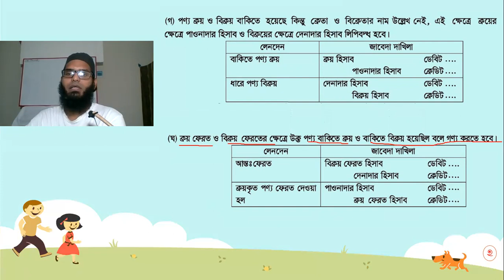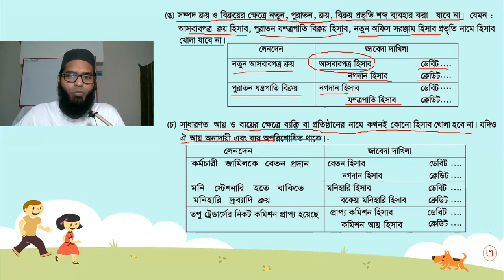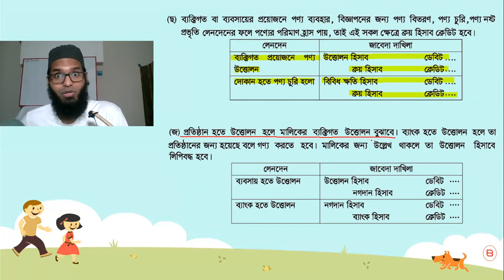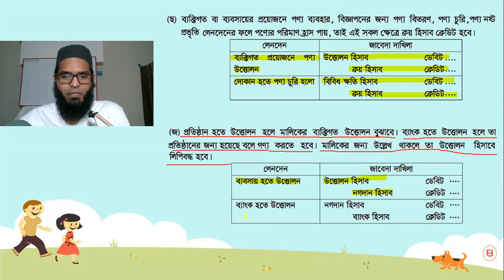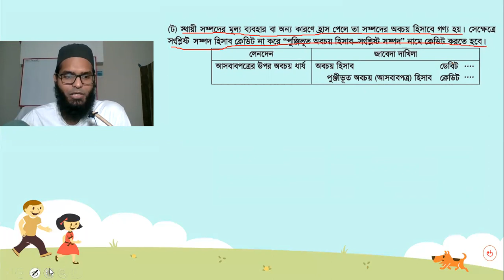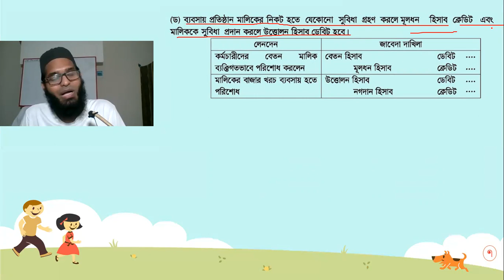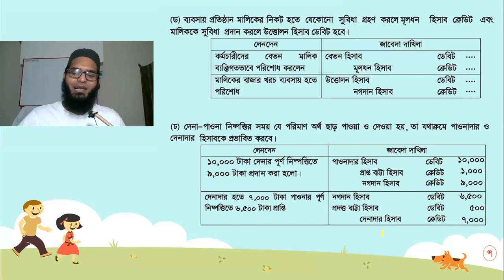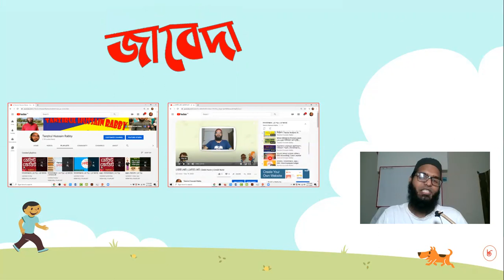জাবেদা দাখিলার বেসিক নিয়মাবলী | Rules for Journal Entries